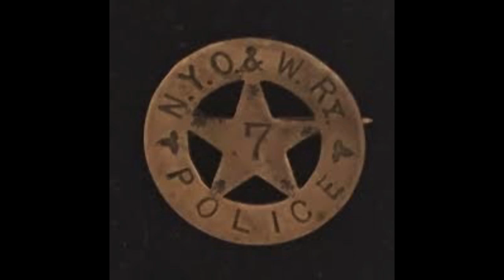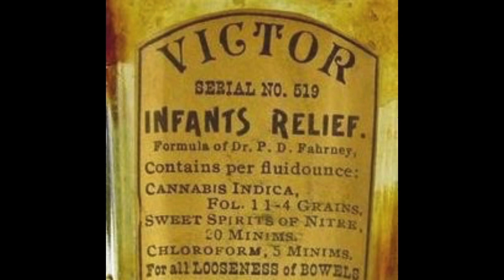Willie Paul Young -Her Scars On My Guitar - Were All 21 Rambalon Records. 2021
Her Scars On My Guitar - Were All 21 Rambalon Records. 2021